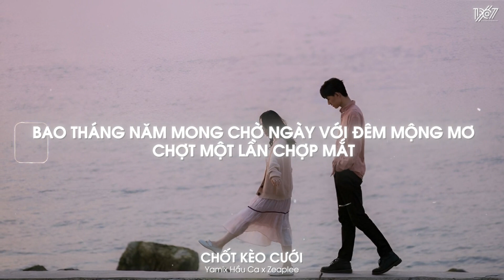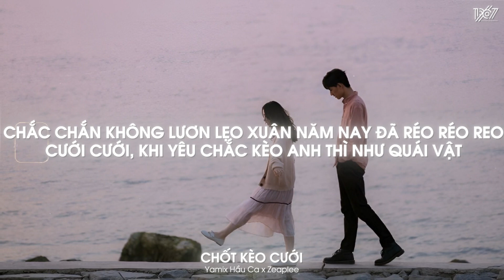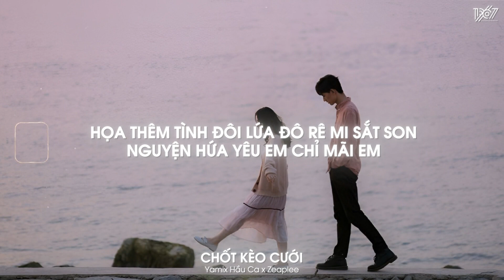Chốt Kèo Cưới - Yamix Hầu Ca x Zeaplee「Lofi Version by 1 9 6 7」/ Audio Lyrics Video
• Editor by VuNhann
♬ Lyrics

Oh right oh right
You are my destiny
Vì lần đầu trong thấy ánh mắt em
Anh đã bị thần Cupid bắn trúng tim
Hoa, bướm bay nô đùa
Gọi ngày tết trên quê ta
Chọn ngày lành đám cưới
Chính thức chung mái nhà
Bao tháng năm mong chờ
Ngày với đêm mộng mơ
Chợt một lần chợp mắt
Nay thành nhân vật chính trên lễ đường
Uầy uầy em ơi bao lâu rồi
Tình mình qua bao nhiêu con trăng
Dành dụm, bụng heo đất no rồi
Vài ngày nữa khui ra tăng tăng tằng
Bạn bè tụi nó cưới ráo hết rồi
Gặp mình tụi nó cứ lêu lêu lếu lêu
Giờ mà mày chưa cưới, coi chừng
Ê ê ê đừng nói xui
Chậm thế mà chắc kèo
Có sao đâu
Chuyện cả đời có phải
Trò chơi con mèo
Tình chất đầy chứ tiền cứ loay hoay
Lâu vào mau ra
Mà nói gì thì gì
Tụi bây lo tính đi
Vì xuân này tới
Tao và bé Shuu chốt kèo
Hoan hỷ hai gia đình
Được rể quý, con dâu ngoan
Nhạc xập xình rộn vang
Đám cưới xôm nhất làng
Trời xuân hòa ca múa
Với cánh én đào bay
Họa thêm tình đôi lứa
Đô rê mi sắt son
Nguyện hứa yêu em chỉ mãi em
Arigato bae đã không chê anh bèo
Bên anh dù phong ba
Có lúc thẳng lúc quẹo
Dắt tay anh lên voi
Mỗi khi anh xuống mèo
Tình như 502 vì nó dính như keo
La la la la la la la la lèo
Sang năm sinh hai đứa
Công chúa Bella, ku Tèo
Nam tử hán đã hứa
Chắc chắn không lươn lẹo
Xuân năm nay đã réo réo reo
Cưới cưới, khi yêu chắc kèo
Anh thì như quái vật
Vì có tận bốn chân
Chân trái chân phải
Chân thành thêm em là chân ái
Con tim vô dụng có bốn ngăn
Nhưng chỉ chứa mỗi em là đầy Gigabyte
Khoái
Hai bên thông gia
Từ nay thành một nhà
Vợ là cái nóc
Chồng là cây cột nhà
Sơ hở là quất cái lễ tân hôn
Chất chơi nhất làng
Chàng trai quê
Có em trong tim
Sẽ trở thành nơi cất vàng
Rộn rã tiếng hỷ pháo bên thềm xuân
Nhà gái nhà trai
Cùng mọi người nâng ly dô tưng bừng
Đàn cháu khoe áo mới
Chạy vui cười trong hồn nhiên
Khoảnh khắc này, thế giới này
Bỗng bỗng bỗng bỗng bỗng
Bỗng như thu bé lại
Gọi ngày tết trên quê hương
Chính thức chung cái giường
Bao tháng năm hóng chờ
La la la la
end.